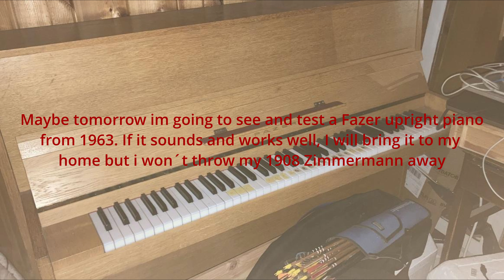My version of Little Richard - Boogie woogie [quick story about Zimmermann piano]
Like - Tykkää
Comment - Kommentoi